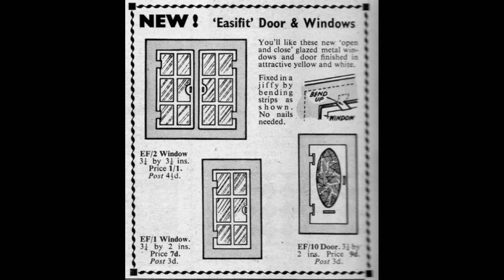Gee Bee Vintage Dolls House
Had this one a while and want to get it ready for Christmas
Link for more amazing details